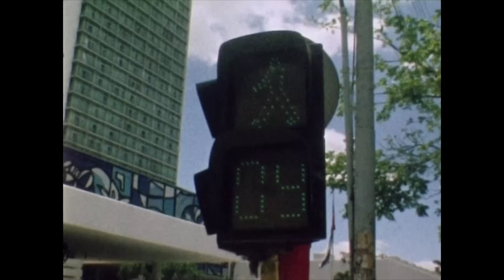Burning Peacocks - Odyssea (clip officiel)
Réalisé par Alma Jodorowsky